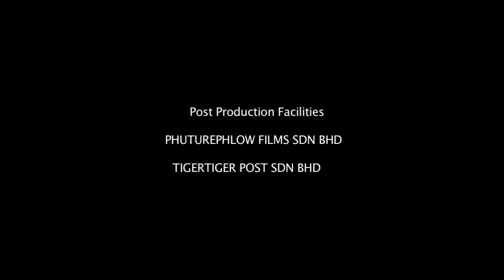Bye bye Birdie Short Film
For my father